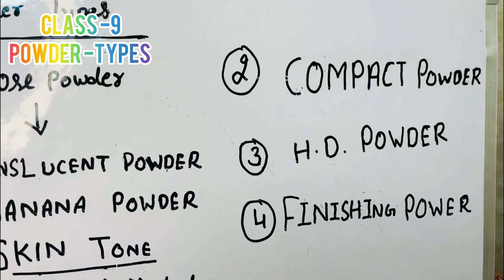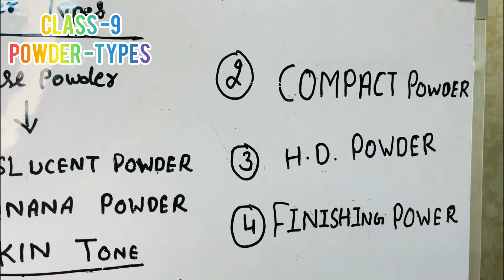Day 8 Professional makeup course | Loose powder, Compact, HD Powder | Types of makeup powder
Instructor : Anita Kapoor

Different Types Of Face Powders:
1. Loose Powders
2. Compact Powders Or Pressed Powders
3. Mineral powders
4. HD Powders
5. Powder Foundations
6. Setting Powders
7. Finishing Powders

Byeeeee !